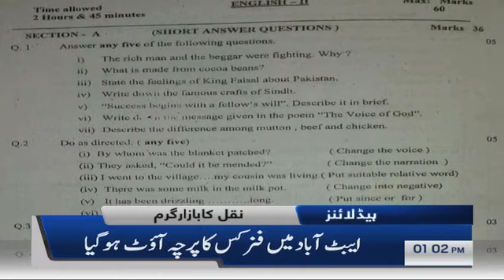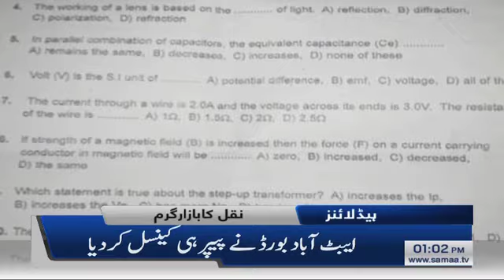Samaa Headlines - 1PM - 2 April 2019